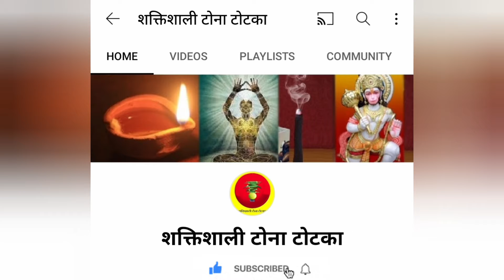2 लोगों में लड़ाई कराकर उन्हें अलग करने का 100 % गारंटी वाला टोटका !! vashikaran Specialist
2 लोगों में लड़ाई कराकर उन्हें अलग करने का 100 % गारंटी वाला टोटका !

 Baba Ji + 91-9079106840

बगलामुखी​ देवी

बगलामुखी मंत्र​

शत्रु​​ नाशक

today

vashikaran specialist

vashikaran totke